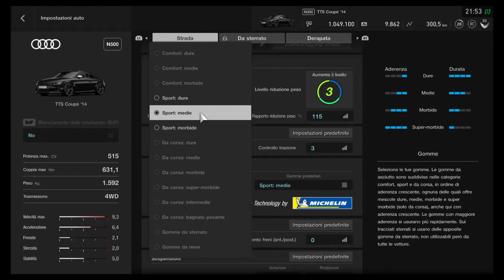Gran Turismo™SPORT - Gara 3 Setup (TT Tourist Trophy)